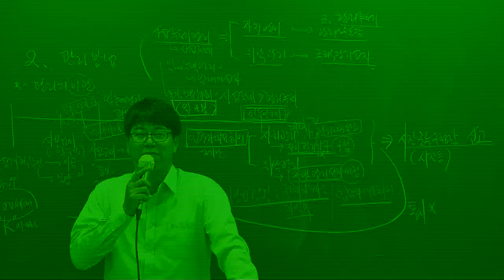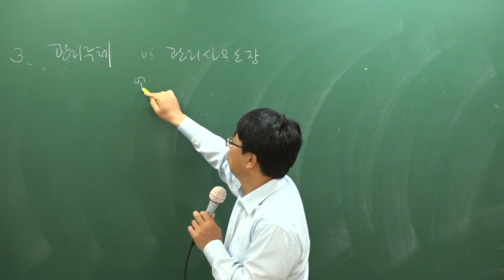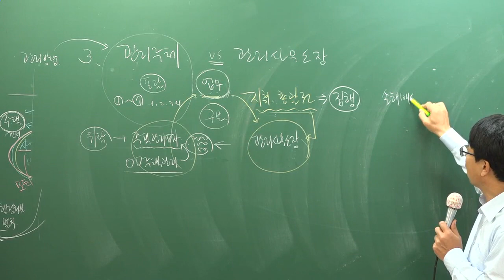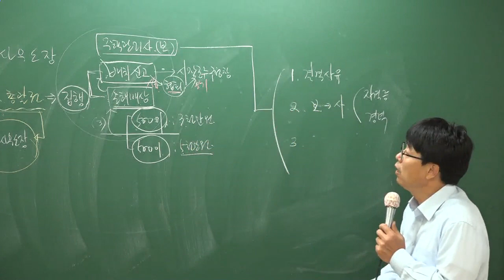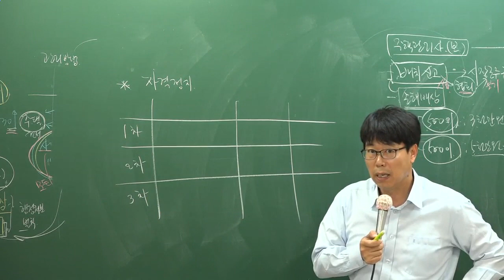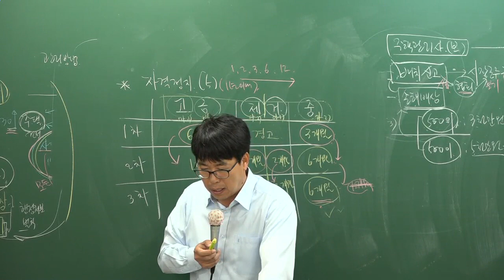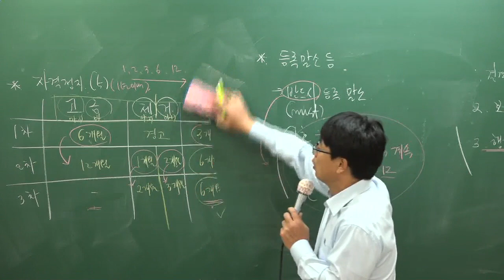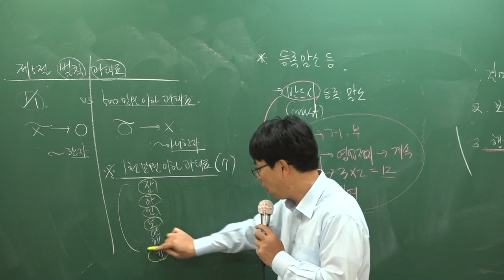[주전무] 2018년 주택관리사 관리실무 기본이론과정 11-3